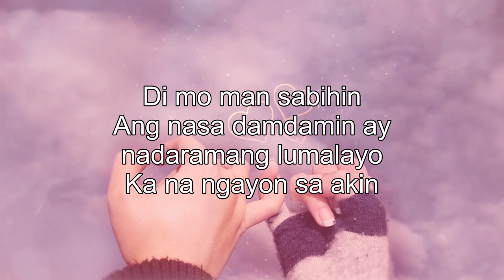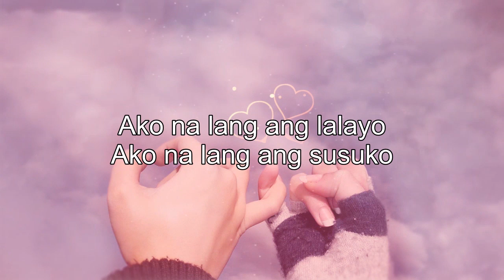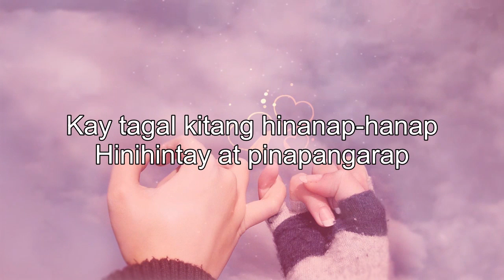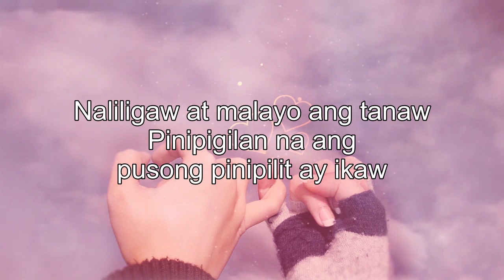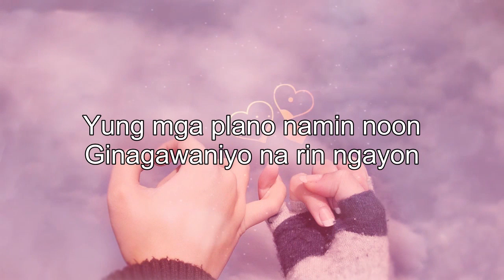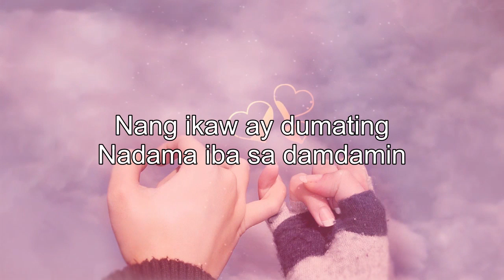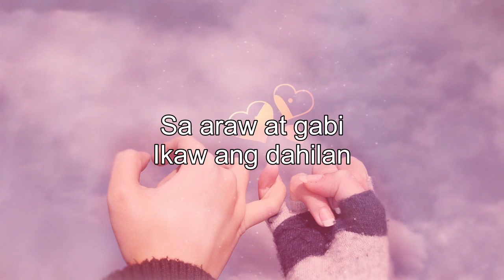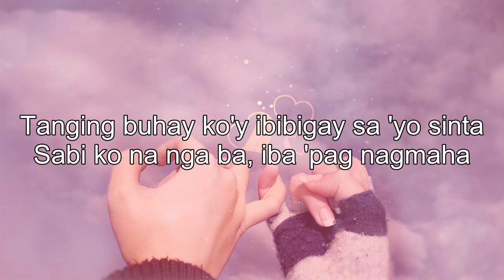Sweet Opm Tagalog Love Songs With Lyrics 🎀 Most Souful Opm Love Songs Tagalog Collection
00:00:00] -  Kung Mahal Mo Siya
[00:04:14] - Paano Ngayong Wala Ka Na
[00:07:50] - Ako Na Lang Ang Lalayo
[00:11:17] - Baby Ko
[00:16:17] - Hindi Ko Naisip
[00:19:57] - Pag-Ibig Ko Sayo Di Magbabago
[00:24:13] - Iisa Pa Lamang
[00:27:42] - Kund Di Rin Lang Ikaw
[00:32:05] - Di Lang Ikaw
[00:36:36] - Sabi Mo Ako Lamang
[00:40:16] - Ingatan mo
[00:44:28] - Mahal Pa Rin Kita
[00:49:29] - Kung Malaya Lang Ako
[00:53:16] - Mula Sa Puso
[00:57:12] - Ikaw Ang Dahilan
[01:02:08] - Dj Ng Aking Radyo
[01:07:03] - Sabi Ko Na Nga Ba